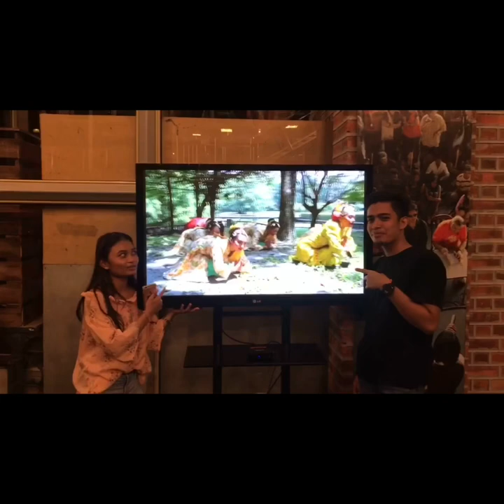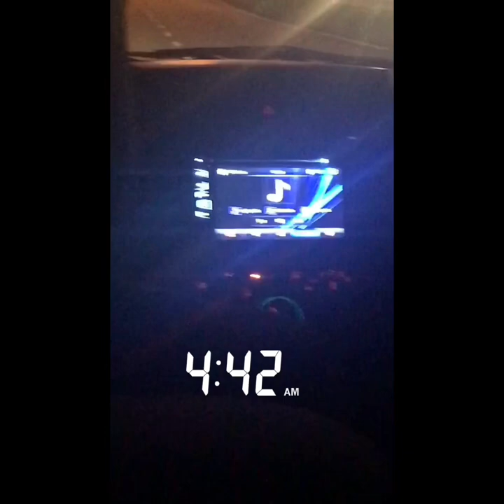Journey To Theatre Mek Mulong Lakhon Dewa Muda